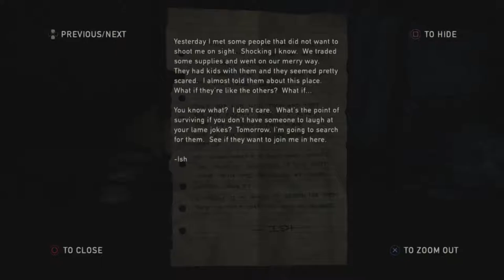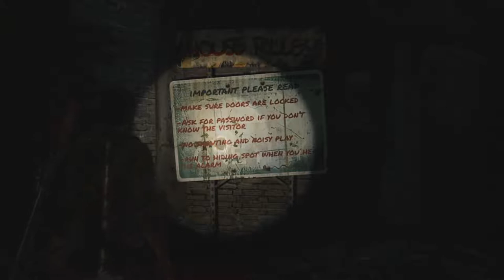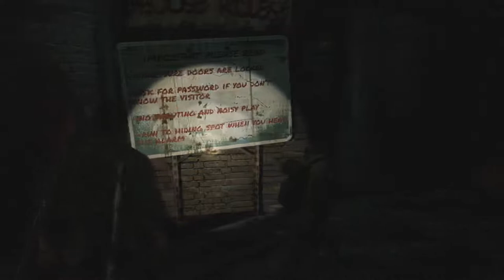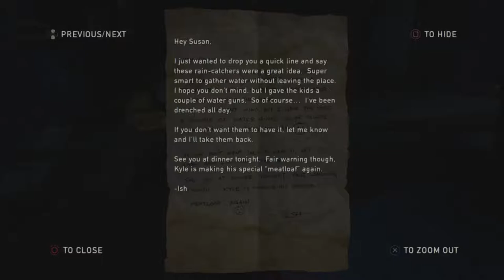Ish - The Last Of Us Remastered [PS4] - Part 15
Part 15: Joel and Ellie make it across the river however not the way they had planned. now they must journey through the sewers.

A Non Commentary Playthrough of the PS4 Remastered version of the Last Of Us. A HD gameplay of this epic adventure, battling both the living and even worse the infected dead.

The Last of Us is an action-adventure survival horror video game developed by Naughty Dog and published by Sony Computer Entertainment.
It was released for the PlayStation 3 worldwide on June 14, 2013. It has won over 10 BAFTA Games awards for best Game.

Developer:
Naughty Dog

Composer:
Gustavo Santaolalla

Designer:
Jacob Minkoff